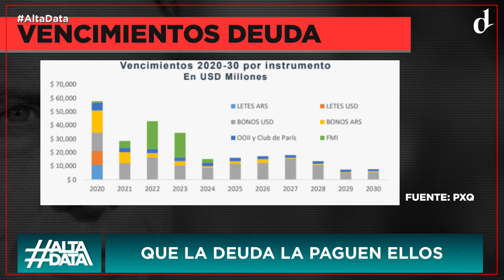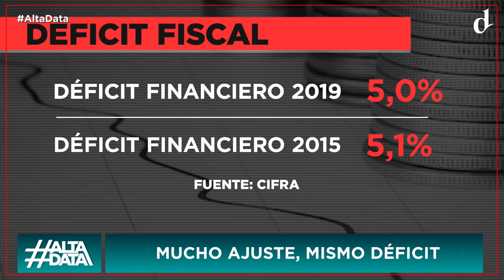EL DESTAPE - La pesada herencia de Macri - AltaData - 31 12 19